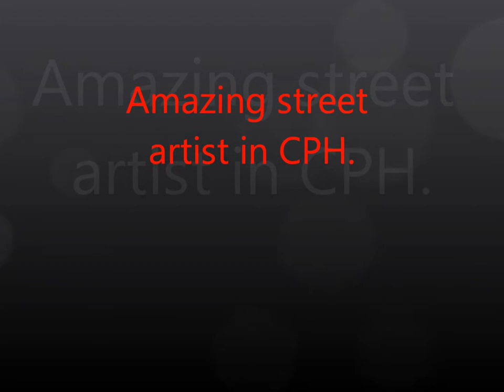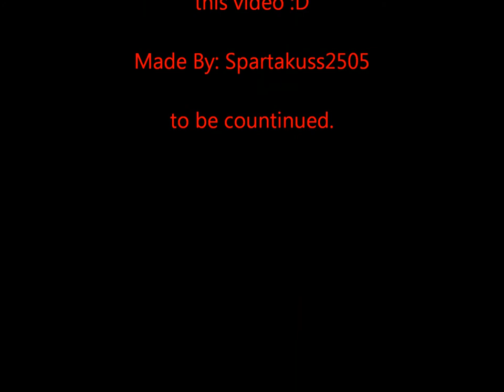Amazing Spray Street Artist In Copenhagen/Denmark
This is my first video så I'm all new at making this stuff.. so please don't make hate comments and stuff :D i would love some constuctive criticism, so i can make my movies perfect but if they are just hate comments then i will remove the comment list :D but otherwise enjoy.